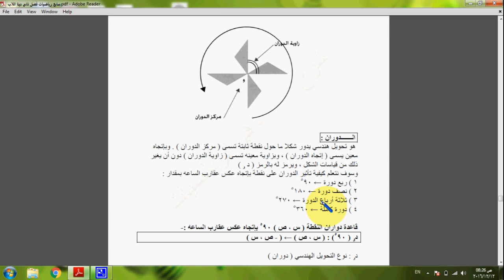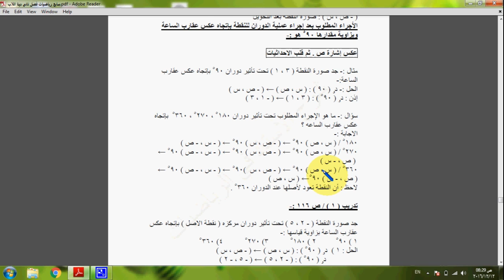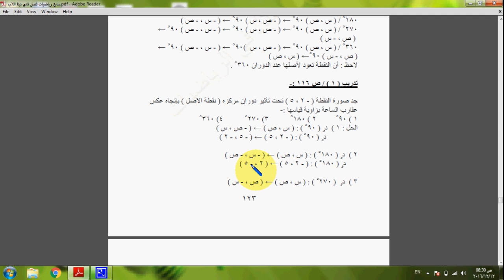الرياضيات | الصف السابع | الوحدة السابعة | الدوران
كورس شرح الاستاذ في الرياضيات الصف السابع الفصل الثاني
شرح الاستاذ في الرياضيات
كورس شرح الاستاذ
كورس الأستاذ
قناة كورس الاستاذ
قناة شرح الاستاذ
قناة كورس شرح الارستاذ
الصف السابع رياضيات
رياضيات الصف السابع
شرح الاستاذ
رياضيات